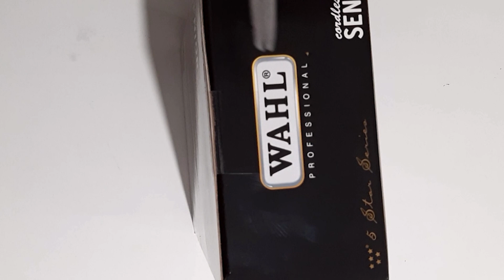WAHL SENIOR, la MEJOR máquina del mercado | Review & Unboxing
Hoy les voy a mostrar que trae en su caja al comprar la maquina WAHL SENIOR inalámbrica y voy a darles una ''review'' donde explico TODAS sus ventajas sobre las demas maquinas del mercado.
No te olvides de ¡ACTIVAR LA CAMPANITA! así no te perdes ningún video!
Si quieres acceder a mis cursos ONLINE, no dudes en ingresar a mi web: